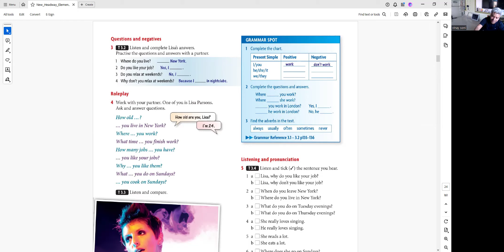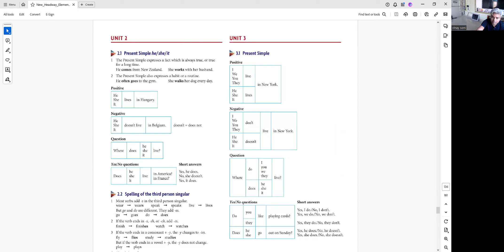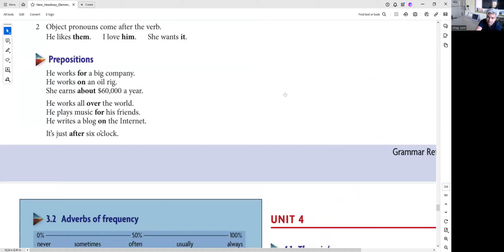19 april7 am